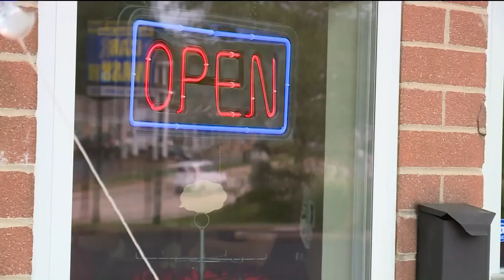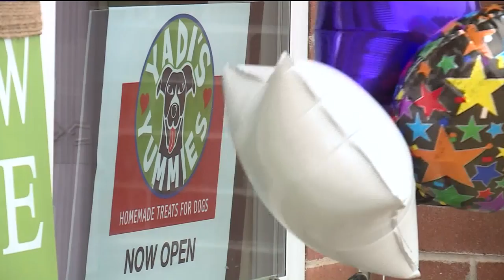Woman with learning disabilities opens her own business